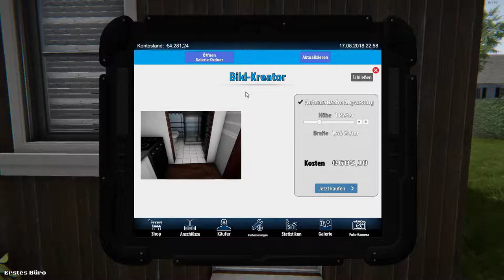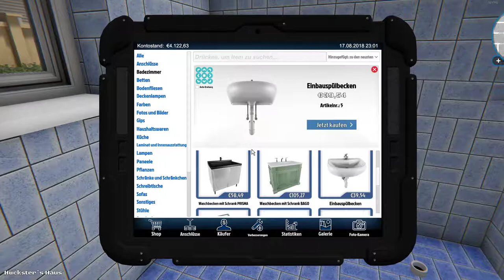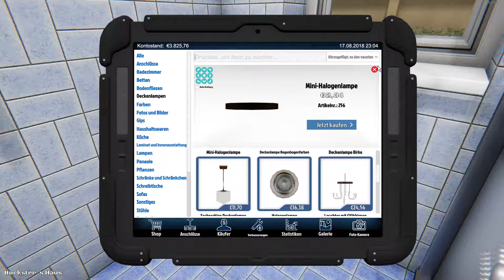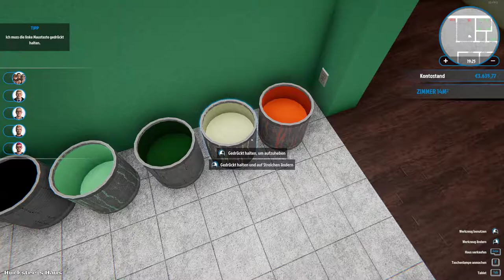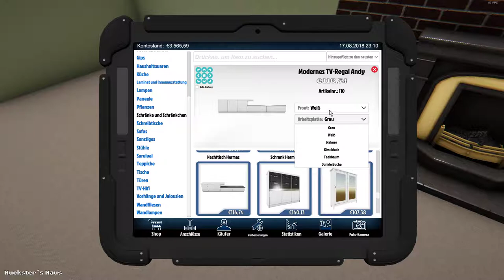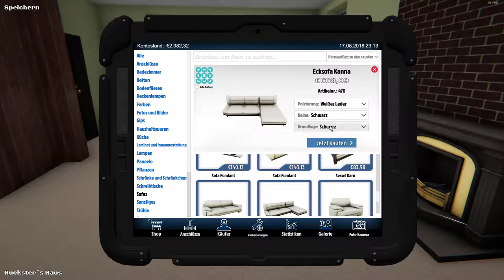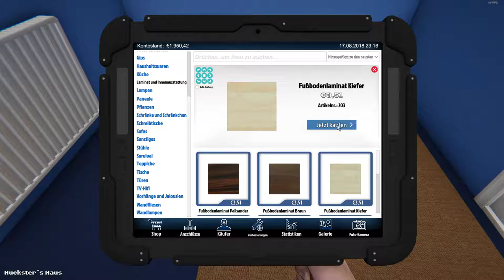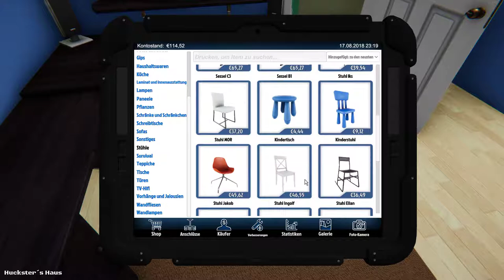House Flipper #12 Hucksters Haus und das Loch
Mein System:
CPU: Intel Core I7 7700K 4,20-4,50 GHz
CPU Flüssigkeitskühlung: Corsair H115i 280 mm Radiator
GPU: Nvidia Geforce MSI GTX 1080 TI 11GB VRAM GDDR5X
Arbeitsspeicher (RAM): Corsair Vengeance LED rot 32 GB GDDR DDR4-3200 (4 RAM-Sticks)
Mainboard: MSI Z270 Gaming Pro Carbon Z270
Netzteil: be quiet bqt l7-730w (730 Watt)
Gehäuse: Corsair Graphite Series 760T V2 mit Seitenfenster
Laufwerke: Samsung DVD, LG Blu Ray
Lüfter Steuerung: AERO Cool X-Vision (5 Lüfter von Corsair 140mm)
Bildschirm: 2x BenQ RL2755HM 27 Zoll
Headset: Gutes altes Corsair Vengeance 2000 Wireless 7.1
Surround Anlage: Logitech Z-906 5.1 (Höre nur über Stereo)
Maus: Roccat Kone XTD 8200 DPI PRO-AIM SENSOR R3
Mauspad: Roccat Taito Control Gaming Mousepad (400 x 320 x 3,5mm)
Tastatur: Roccat RYOS//MK FX Mechanical Keyboard
Festplatte: San Disk Ultra II 480 GB SSD, PNY 240 GB SSD, WD 3 TB HDD (Helium Füllung)